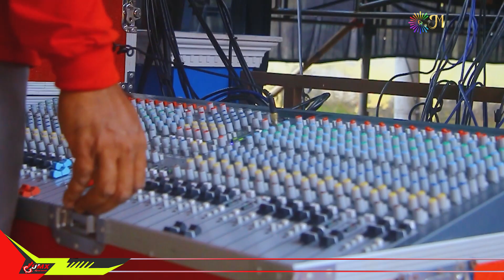Pelas Teri voc. Mika Tri Resmana | @mancarmusik | Supported by UMX Soundsystem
Bila Anda minat untuk penyewaan audio soundsystem & lighting, bisa kepoin nomer WA Kami di Cp. 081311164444